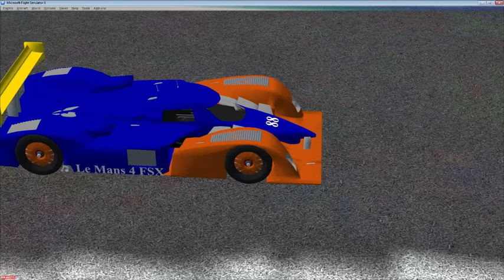Le Mans 4 FSX Peugeot 908 LMP1 Prototype 88 Under test -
For FSX Simmers who love racing -

Le Mans 4 FSX intends to be as realistic as possible when it comes to costumed designed race cars like this, which in simulation can contend with the real thing.

Le Mans 4 FSX is a rendering for Microsoft Flight Simulator and Steam FSX of the Le Mans Racing Circuits and also 60 square miles of a photo surreal virtual world for you to also explore by air or by land.

Le Mans 4 FSX is Compatible with Microsoft Flight Simulator X SP2, Acceleration, and Steam FSX and you can get it

For Freeware Race Cars like the one in this video that are specifically designed for Le Mans 4FSX. you can get them at:

For Steam, after some serious practice, simply reach out your sim pals and go racing !

By AutoSportsSimulations.com dba O.K. Daley